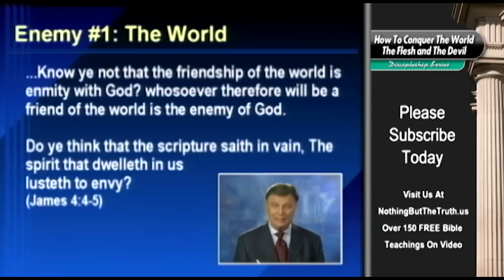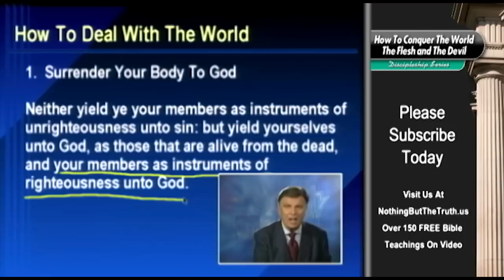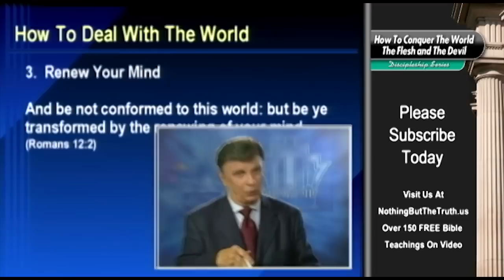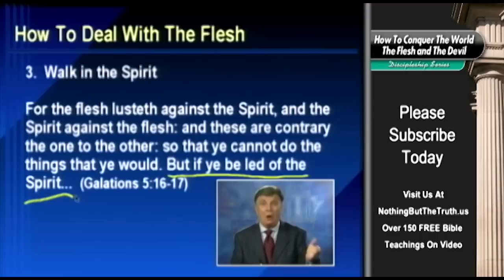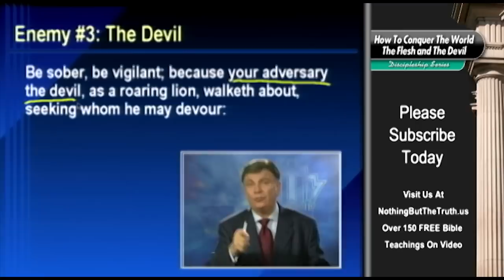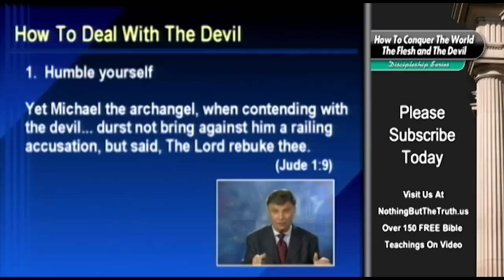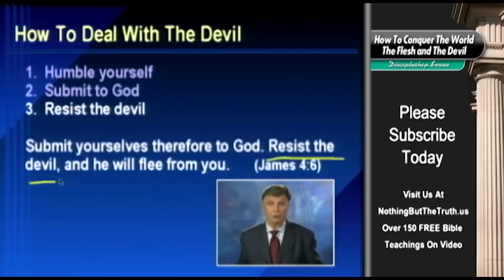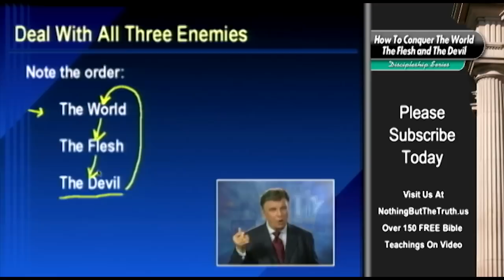How To Conquer The World The Flesh & The Devil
It may shock you to find out that there are enemies allied against you. They are the world, the flesh and the devil. The Scripture's methods for dealing with each of these three enemies are different. In this teaching you will learn the Scriptural ways on how to deal with each of them.